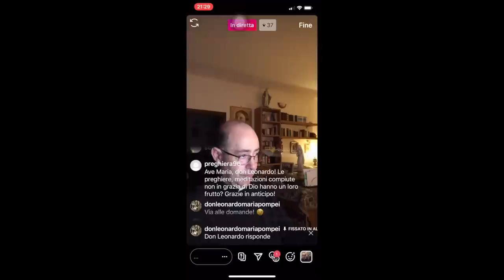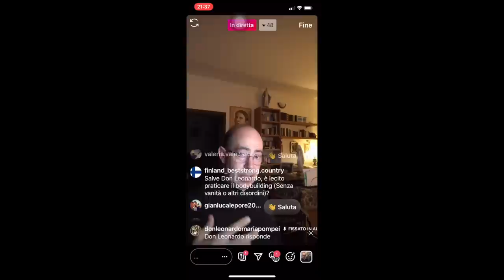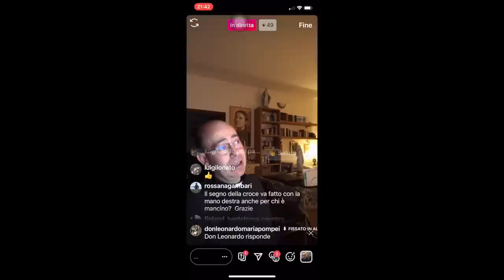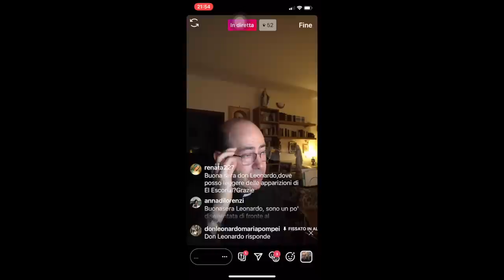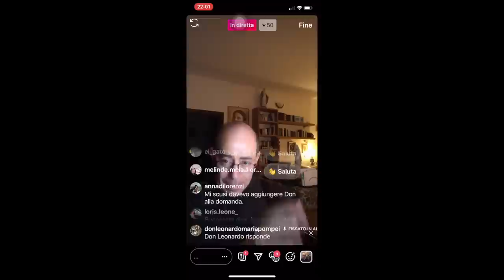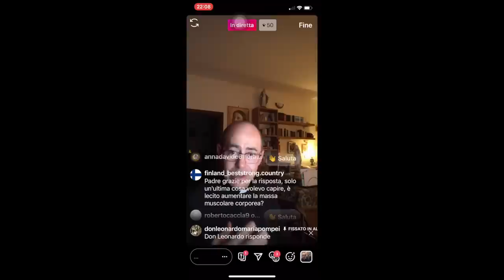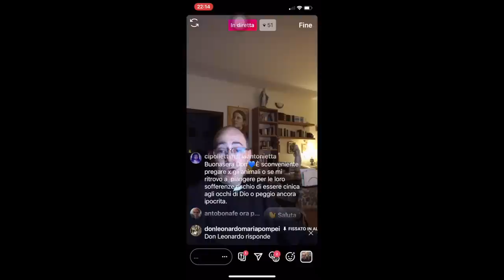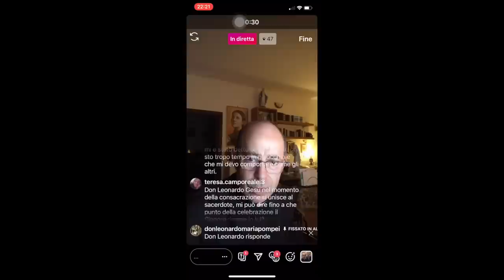Don Leonardo risponde, 14 Settembre 2020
Don Leonardo Maria Pompei risponde, in diretta da Instagram, a tutte le domande che amiche e amici, in diretta su Instagram, gli rivolgono su temi attinenti la fede cristiana cattolica, la spiritualità, la morale, la religione in generale e altro. Puntata di Lunedì 14 Settembre 2020